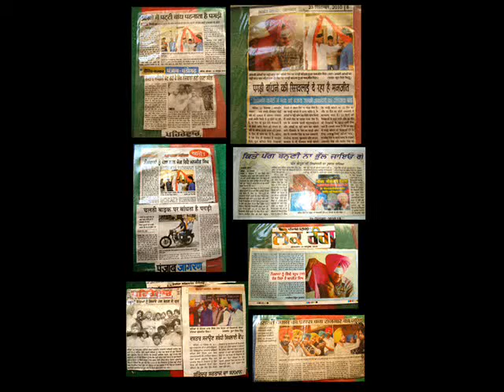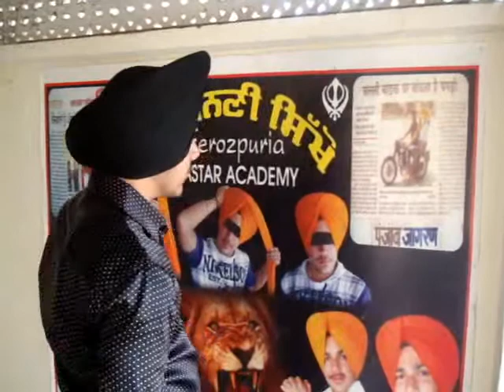MANJEET SINGH FEROZPURIA TYING TURBAN WITH CLOZED EYES ON MH1 NEWS FOR BEST PUNJAB NEWS 94635-9540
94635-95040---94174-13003 ਇਥੇ ਹਰ ਤਰਾ ਦੀਆ ਪੱਗਾ ਬੰਨੀਆ ਤੇ ਸਿਖਾਈਆ ਜਾਦੀਆ ਹਨ | ਨੋਟ ; - ਇਥੇ ਵਿਆਹ ਸ਼ਾਦੀਆ 'ਚ ਦੁਲਹੇ ਦੀ ਪੱਗ ਬੰਨਵਾਉਣ ਲਈ ਸੰਪਰਕ ਕਰੋ |

Album : king punjabi face2fac * brand * new * punjabi * songs * hd * high * quality * music * video * india * indian * punjab * dance * fight * romance * desi * bhangda * bhangra * mix * dj * ukpunjabi * gurwinder * face * to * sardar * bhagat * singh Guminder Guri New Song Dil Hor Mangda 2011, Yaar Anmulle - Sharry Mann,Imran Khan Aaja Mahiya imran khan amplifier,- Bounce Billo (Remix) Feat. Lil Mama. 50 Cent ,Chak Glassy,# kaka bhainwala sarbjit cheema pyar ho geya gurp ous kurivix zeu...s kangna,, Australian challa BHANGRA Dj Mix punjabi songs ,babbu mann ,honey singh houstonhashar mera pind my home angrez ali pbn miss pooja gurdas mann, punjabi kudiyan desi american badass mix dj kuldip manak gippy garewal aman hayer phattey chak de master sleem hans raj Bhangra Remixes DJ PGX - Bhangra/Punjabi Club Party Songs,) YOUNGSTER,# bollywood international hindi film de dana dan 2009elease upcoming new films akk katakshay kumar sexy katrina kaif hot , punjabi bhangra sad love khush gidha diljit jazzy sukhshinder shinda lehmber punjab india ishq mohhabbat amrinde gill uk viah* sharaab* party, jaago* nachna , bollywoodmastimauj* lokh * gabhru * mutiyaaran * HQ * HD* video * new, images * hit, forever enjoy, zoom , mtv * b4u ,ndtv * jai , hot, australia new punjabi song 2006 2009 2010 Hip hop lak 28 ,kamal heer face book song K S Makhan , Lehmber Hussainpuri ,Nachattar Gill, Miss Pooja, Balraj, Maninder Manga, Manpreet Akhtar, Surpreet Soni, Masha Ali , Sabar Koti , Manpreet Akhtar , Amar Arshi, Kala Nizampuri,Shera Boharwalia, Manpreet Akhtar, Jass Kalyanpuri Balvir Boparai, K S Makhan, Manak E, Kaler Kanth, Diljit, Lehmber Hussainpuri, Inderjit Nikku, Sabar Koti, Balkar Ankhila, Lakhwinder Wadali, Sheera Jasvir, Sippy Gill, Feroz Khan, Roshan Prince, Buta Mohammed, Manjinder Gulshan, Gurinder Naaz, Lakhbir Lakha, Resham Singh Anm miss pooja punjbannew punjabi song * zoom * tv * india * hindi * bollywood * entertainment * rumors * gossip * news * media * controvers * remix * mix * hip * hop* rap* folk * country * salman * khan * akshay * kumar * amitabh * bachchan * commercial * popular Brand New Punjabi bhangra song Song 2011 [MUST LISTEN] must watch masti * gidha * painful * dard * desi * funny * love * romantic * pyar * feroz * khan * preet * harpal * kamal * heer * diljit * jelly * manmohan * waris * babbu * maan * chhalla * dhadrian * wala * bollywood * kaka * bhainiawala * angrej * ali * gurdaas * jit * jagjit * rai * jujhar * gippy * grewal * yudhvir * manak* dhol * punjab * india * australia * pakistan * wadal * lakhwinder * sukhshinder * shinda * mc * honey * singh * mela * gurbani * kirtan * khalsa * amra* arshi ,unjabi bhangra songsbhangra bhangra
best punjabi bhangra songs everdiljit the dancing machinedaaka boliyan dhol party * punjab * bhangra * sad * love * khushi * gidha * diljit * jazzy * sukhshinder * shinda * lehmber * miss * pooja * punjab * india * ishq * mohhabbat * amrinder * gill * uk * viah * sharaab * party * jaago * nachna * bollywood * masti * mauj * lok * naach * gabhru * mutiyaaran * HD * video * new * images * hit * forever * enjoy * zoom * mtv * b4u * ndtv * jai * ho * australia
Category:
People & Blogs